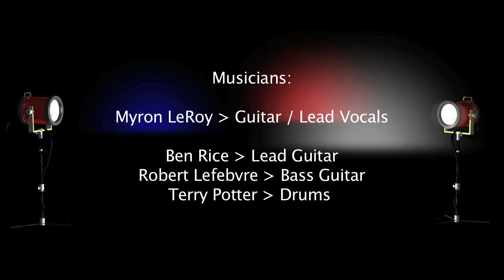Myron LeRoy Live 3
Production by Beyond The Eye DV
High Definition Television and Video Productions